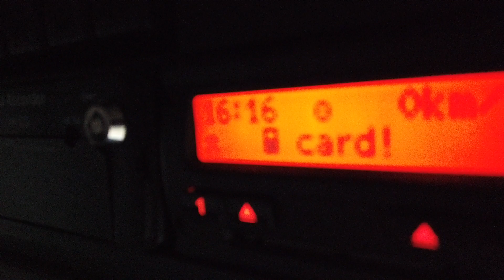New In Stocklist For Sale: DAF CF75 310 6X2 EURO 5 CURTAINSIDER – 2010 – YN10 AWY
DAF CF 75 Series Day Cab.
27Ft Curtainside Body C/w Wood Panel Flooring And Roller Shutter Door.
Rear Aperture: 8Ft.
Side Aperture : 8Ft 3ins
Internal Height : 8Ft 9ins.
Dhollandia 2,000 Kg Platform Tailift.
Heated Mirrors.
Electric Passenger Door Locking.
Cruise Control.
Wheelbase: 5.3 Mtrs.
Plated Weight: 26,000 Kgs.
Design Weight: 26,000 Kgs.
Vehicle Length: 10.6 Mtrs.
Vehicle Height: 4.1 Mtrs.
Vehicle Width: 2.5 Mtrs.
Tested Until End : October 2021.
Mileage As Shown: 627,743 Kms.
Digital Tachograph.
Registration Number:  YN10AWY.